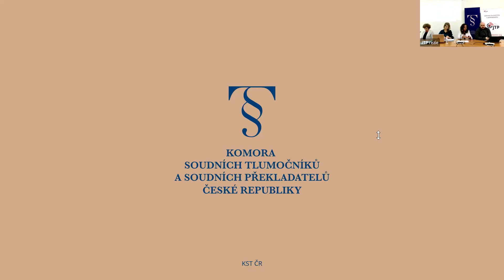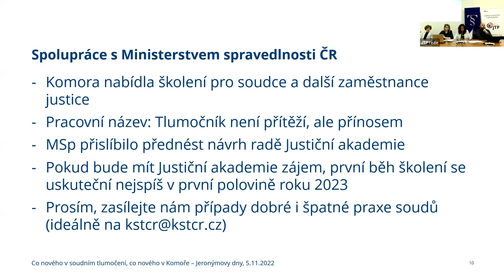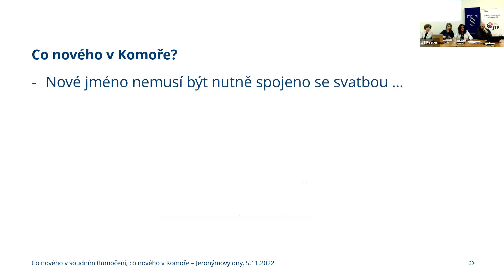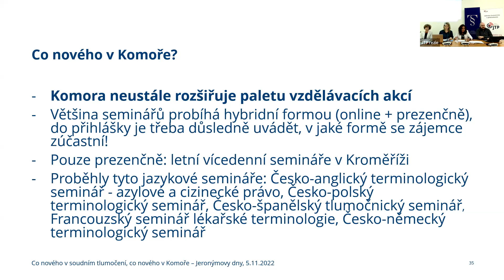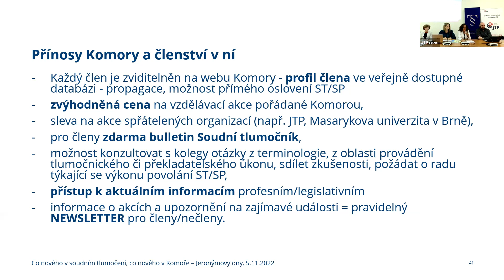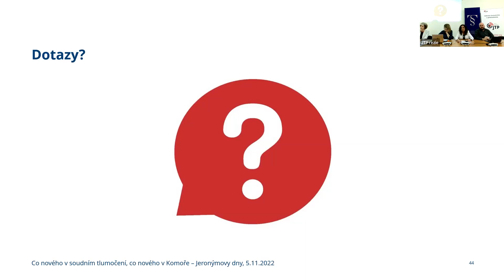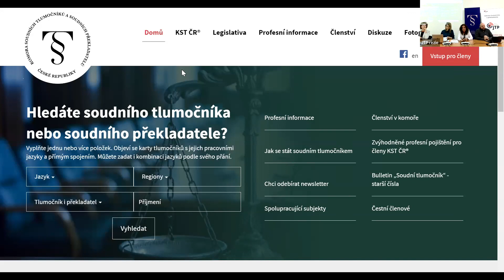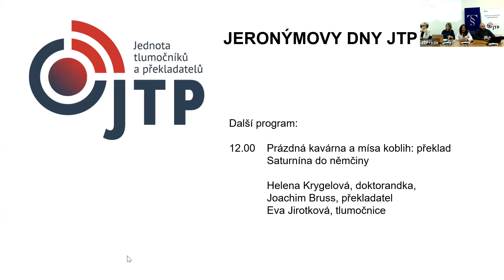Jeronýmovy dny JTP 2022: prezentace KST ČR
Mgr. Michal Chuchút, LL.M., předseda představenstva Komory, spolu s ostatními členy představenstva.

Co nového ve výkonu profese soudního tlumočníka a soudního překladatele.
Spolupráce s Ministerstvem spravedlnosti.
Připravovaná novelizace úhradové vyhlášky.
Elektronická evidence úkonů.
Elektronické překlady, datové schránky.
Zkušenosti ze vstupních zkoušek.
Co nového v Komoře.